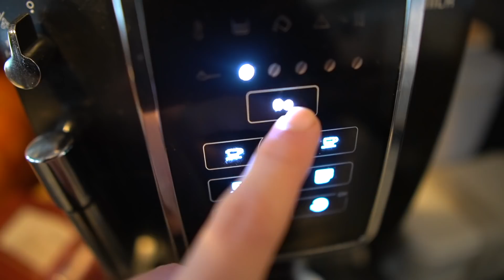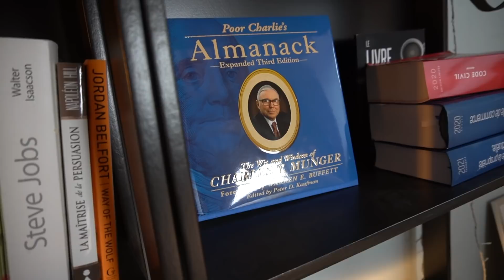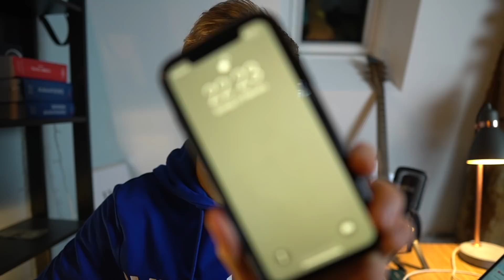Une JOURNÉE avec moi ! (Ma routine d'étudiant en week-end)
Nouveau VLOG à l'ancienne, on passe une journée ensemble un dimanche..

- La vidéo que j'ai perdue : .. ah bah non

Salut ! Je m'appelle Grégoire, je suis étudiant en droit depuis 5 ans. Sur cette chaîne je vais t'apprendre à sortir de la masse des étudiants, à prendre plus confiance en toi et à lancer des projets ambitieux.

🎁Offre Audible, 2 livres AUDIO offerts en passant par ce lien

Le podcast des étudiants (+130 épisodes)

Cherche " Grégoire Dossier " sur une plateforme de podcasts et tu me trouveras ! 👍🏻

MATÉRIEL :

-Sony A6400
-Sigma 16mm F1.4
-Mon micro
-Ma lumière
-Disque dur